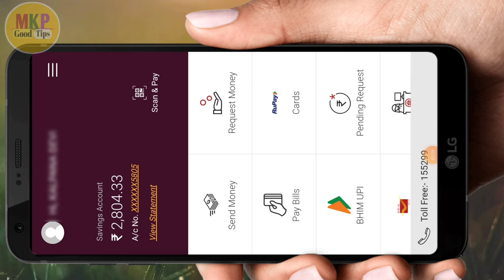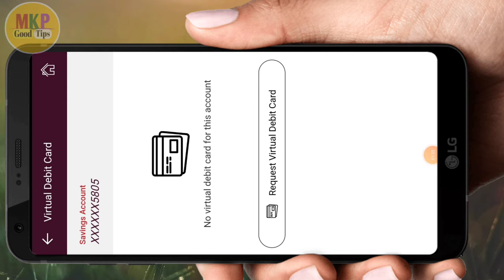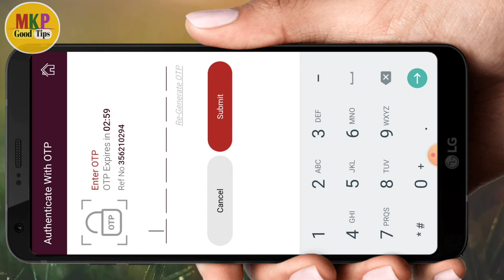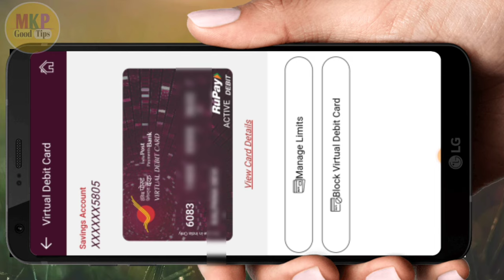virtual debit card ! How to generate virtual debit card india post payment bank ! ippb rupay card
Hello dosto ajj ki es video pe mai aplogo  ko bataunga ki virtual debit card ! How to generate virtual debit card india post payment bank ! ippb rupay card👍👍 virtual debit card ! How to generate virtual debit card india post payment bank ! ippb rupay card

 Yono sbi app ka password nikale